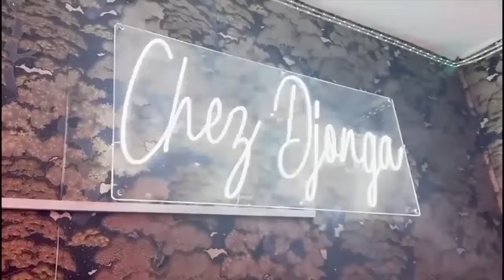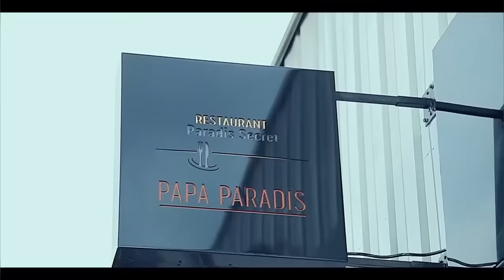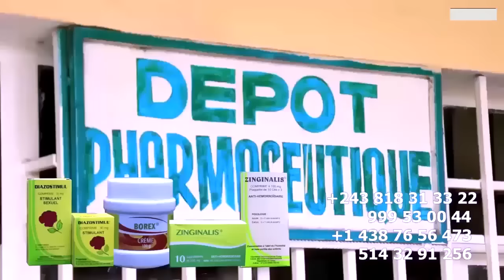Apres AQUA SPLASH FERRE GOLA CHEMISE Na VOYAGE EKANGI INTERNET LITEYA KANDA Ba WARRIORS BA BELI MITU